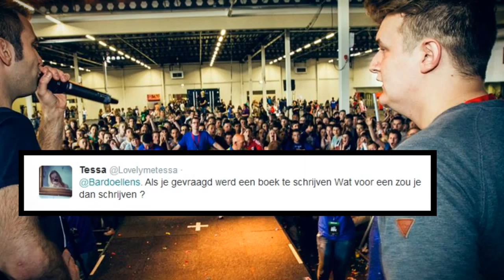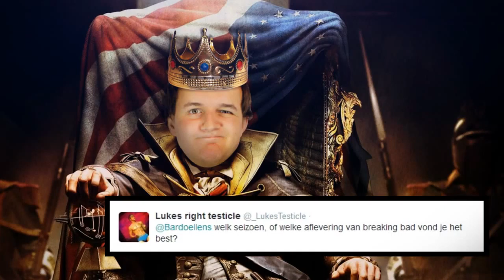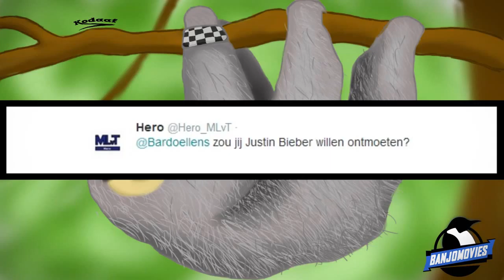Het genante knappe KASSAMEISJE